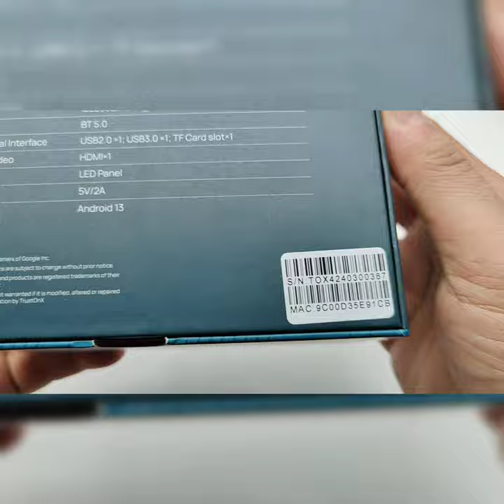TOX4 RockChip 3528 Android 13 TV Box - The Unboxing